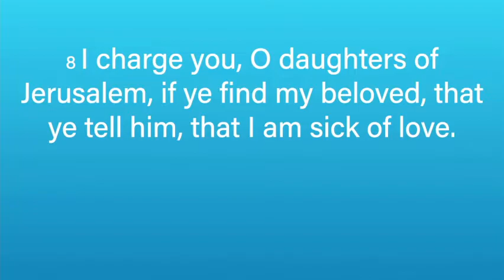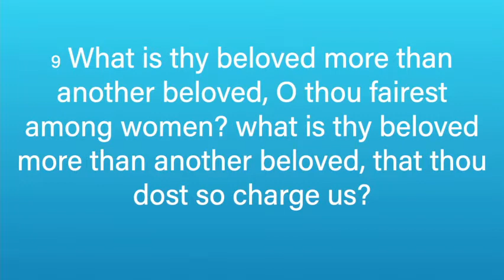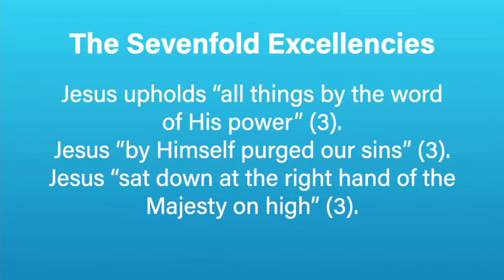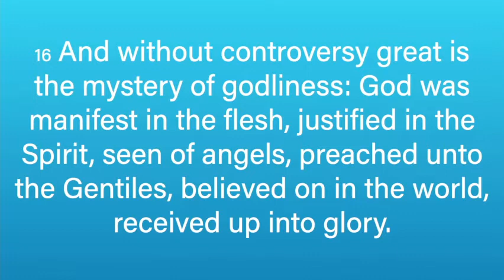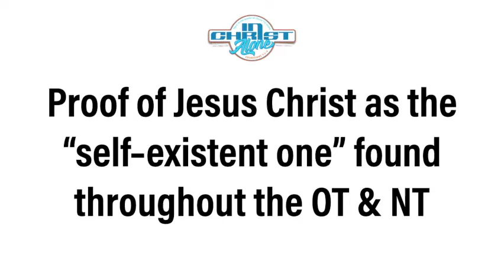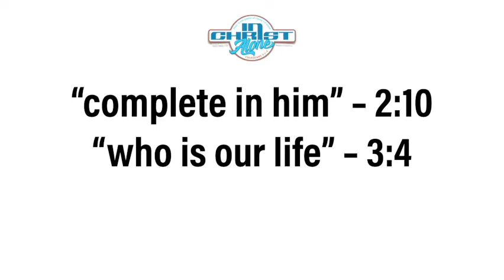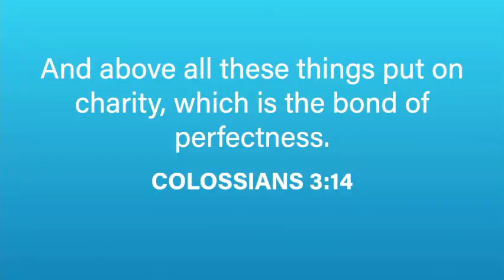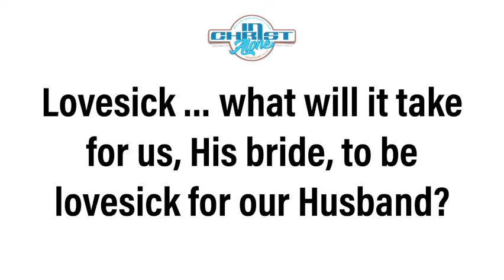A Sermon From Sermons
Pastor Mark wraps up the Missions Conference week.